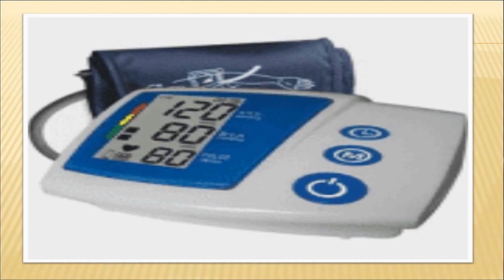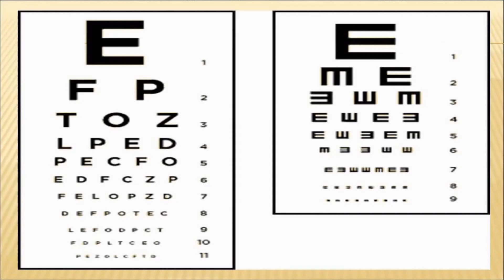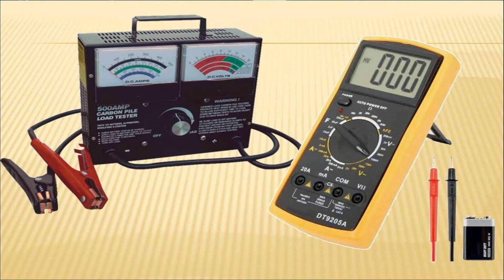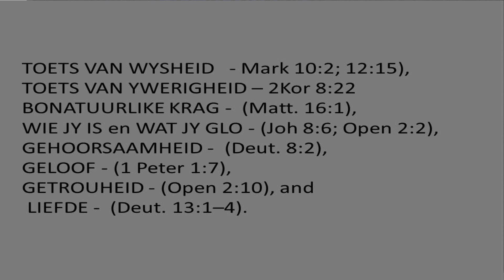Slaag die TOETS1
Jak 1:12 Salig is die man wat versoeking verdra, want as hy die toets deurstaan het, sal hy die kroon van die lewe ontvang wat die Here beloof het aan die wat Hom liefhet.

Jam 1:12  Blessed (happy, to be envied) is the man who is patient under trial and stands up under temptation, for when he has stood the test and been approved, he will receive [the victor's] crown of life which God has promised to those who love Him.